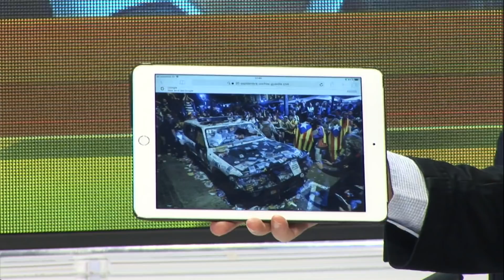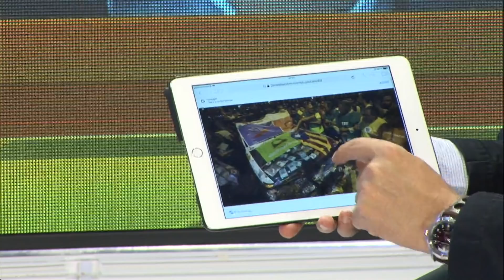CON ESPAÑA A CUESTA el nuevo programa Carlos Cuesta 08 07 18 2P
Programa de información política presentado por Carlos Cuesta en Distritotv